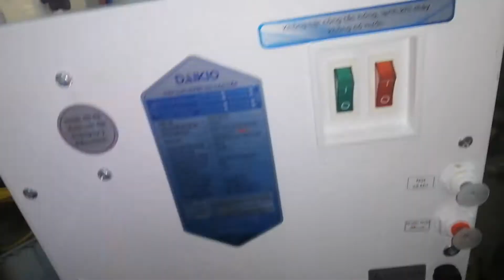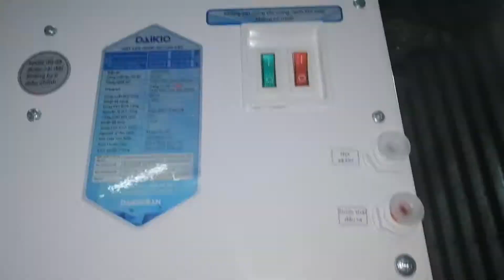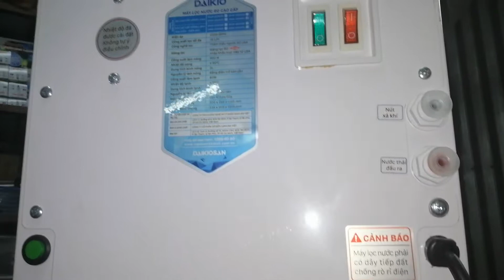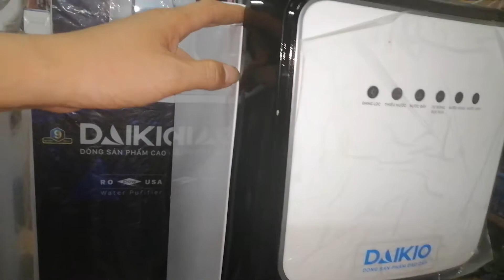Cùng khám phá ruột gan máy lọc nước Daikio nóng lạnh DKW-00009C